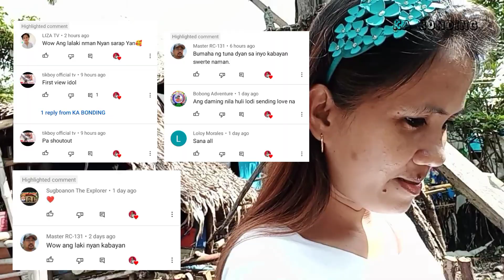JACKPOT BLUE MARLIN + YELLOWFIN TUNA + TALAKITOK AND GULYASAN | Isang tao lang ang naka huli